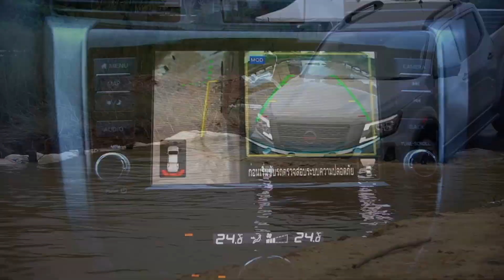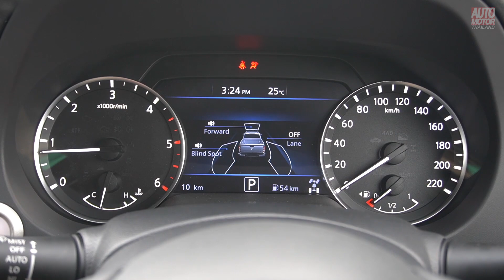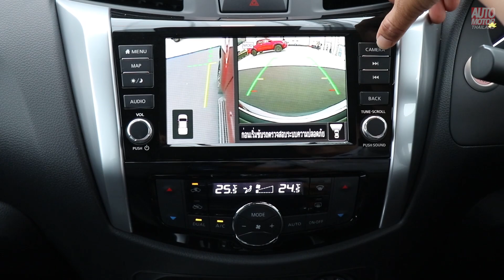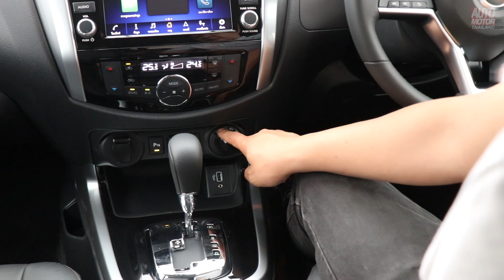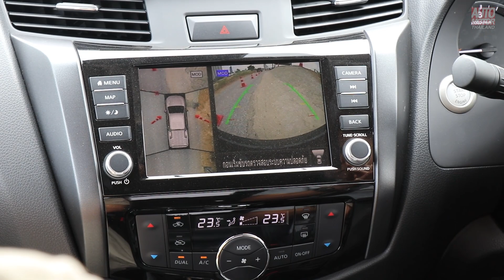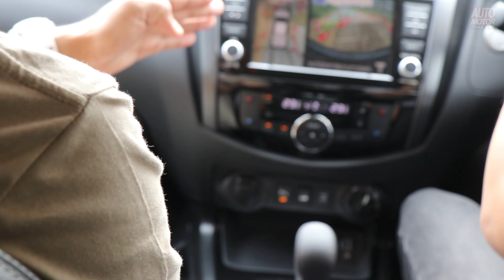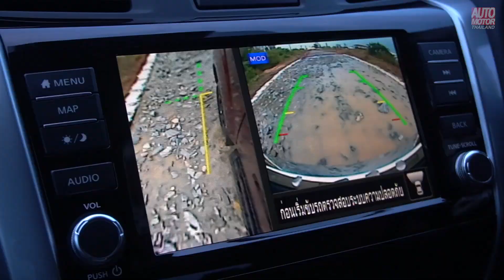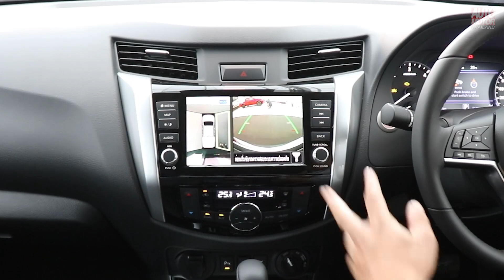รีวิวครบพร้อมทดลองขับ NISSAN NAVARA 2021 ขับสนุก ช่วงล่างดีขึ้น แต่เลือกใส่ออฟชั่นแบบงงๆ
Nissan Navara 2021 กลับสู่สังเวียนของสมรภูมิรถกระบะอีกครั้งด้วยรูปลักษณ์ที่ดุดัน โดยเป็นการปรับปรุงในรูปแบบ Big MinorChange พร้อมนำขุมพลังจาก Nissan Terra รหัส YD23 DDTT มาเป็นขุมพลังในการขับเคลื่อน นอกจากนี้ยังมีอีกหลายจุดที่ได้รับการเติมเต็มรวมถึง Nissan Intelligent Mobility ซึ่งมีการติดตั้งระบบต่างๆอีกมากมาย

การรีวิวในครั้งนี้จึงขอพาทุกท่านไปรับชมถึงรายละเอียดต่างๆทั้ง Double Cab, King Cab รวมถึงรุ่นพิเศษอย่าง Pro4X และ Pro2X มาดูกันว่าแต่ละรุ่นมีอะไรที่โดดเด่น รวมถึงสมรรถนะในการทดลองขับแบบสั้นๆบนเส้นทางลุย จะตอบโจทย์การใช้งานได้มากน้อยเพียงใด

ติดตามข่าวสารยานยนต์ ทุกช่องทางได้ที่